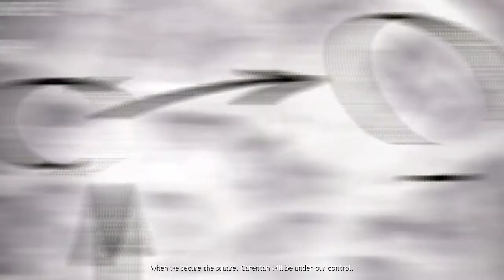Company Of Heroes Walkthrough Part 3 "Carentan"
Company Of Heroes Gameplay Walkthrough Part 3 includes the mission “Carentan”. This walkthrough for Company Of Heroes available on the PC will include the Full Game, Main Campaign, Story Missions, Side Objectives, Gameplay and Ending.

Company of Heroes is a 2006 real-time strategy video game developed by Relic Entertainment and published by THQ for the Microsoft Windows and OS X operating systems. It was the first title to make use of the Games for Windows label.

Company of Heroes is set during the Second World War and contains two playable factions. Players aim to capture strategic resource sectors located around the map, which they use to build base structures, produce new units, and defeat their enemies. In the single-player campaign the player commands two U.S. military units during the Battle of Normandy (Operation Overlord) and the liberation of France (Operation Cobra). Depending on the mission, the player controls either Able Company of the 29th Infantry Division's 116th Infantry, or Fox Company of the 101st Airborne Division's 506th PIR.

Company of Heroes received widespread acclaim, winning multiple awards for the best strategy game of the year. Two expansions were released: Opposing Fronts in 2007 and Tales of Valor in 2009. A free-to-play massively multiplayer online version of the game, Company of Heroes Online, was briefly released as open beta in South Korea in April 2010, before being cancelled in March 2011.

The success of the game led to a sequel, Company of Heroes 2, which was released in 2013. As of January 2013, the Company of Heroes series has sold more than 4 million copies. A film adaptation, also titled Company of Heroes, was released in 2013.